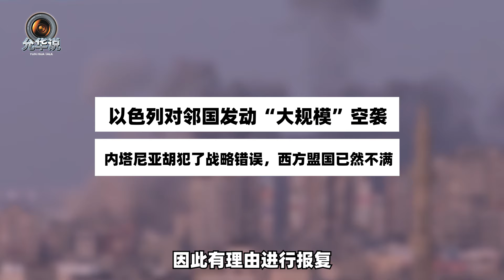中國春節還沒過完，中東局勢再次升級：以色列做了一件“狠事”【矚望雲霄】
中國春節還沒過完，中東局勢就再次升級，以色列幹了一件“狠事”，全球地緣局勢呈現風雨欲來的趨勢
中國春節還沒過完，中東局勢再次升級：以色列做了一件“狠事”